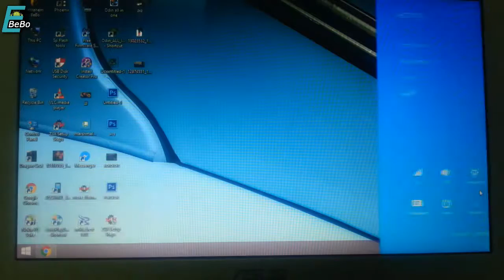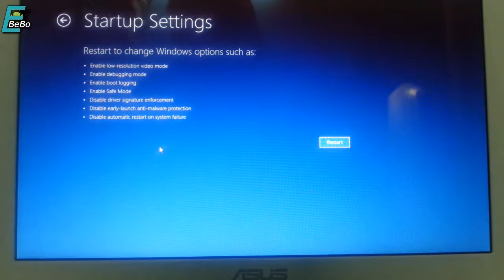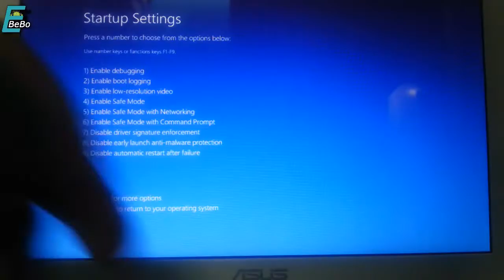حل مشكلة تعريفات سونى فى ويندوز 8 و 8.1